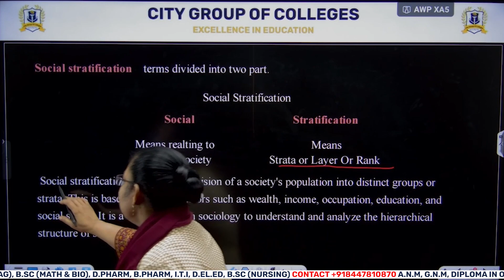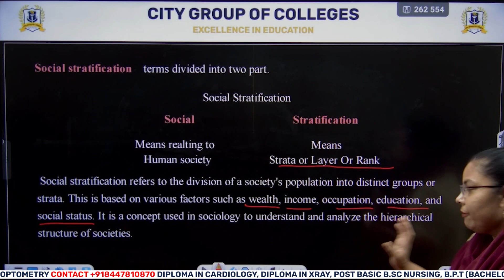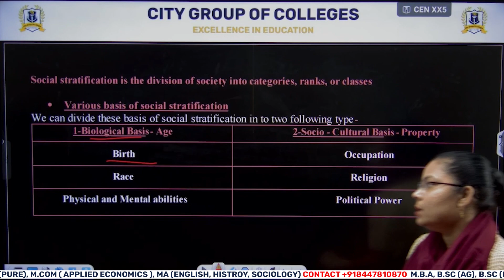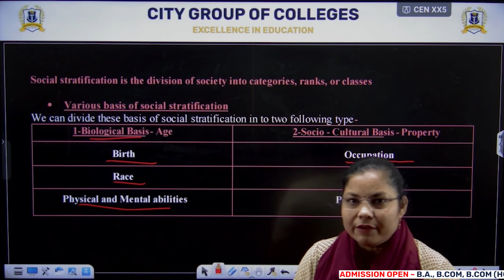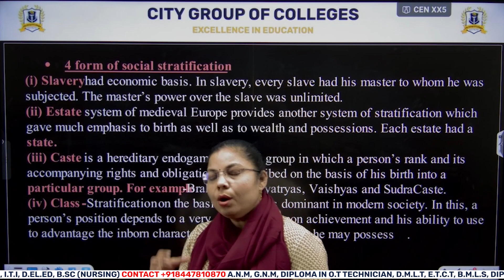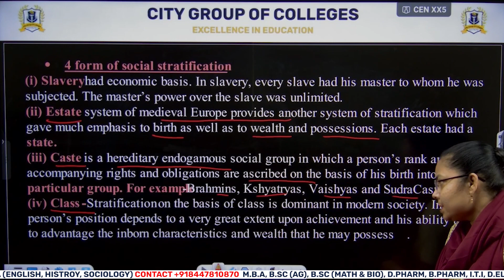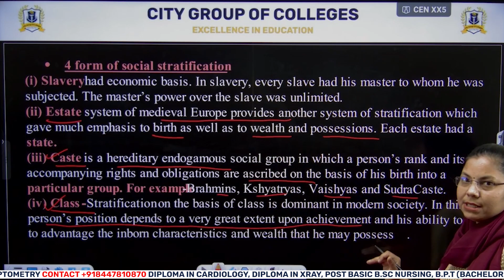Introduction On Social Stratification ?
Course - LL. B. Five Years Semester - 2 Subject - Sociology Topic - Social Stratification Teacher's Name - Dr.Anjanah Singh

This Series is a Guide for Students of Law who are Studying according to the Pattern of Lucknow University.

Our Branches.
Ansal
Barabanki
Jankipuram
RatanKhand
Chinhat